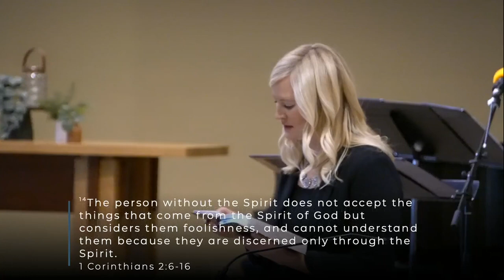11.06.22 Sermon | One Mind